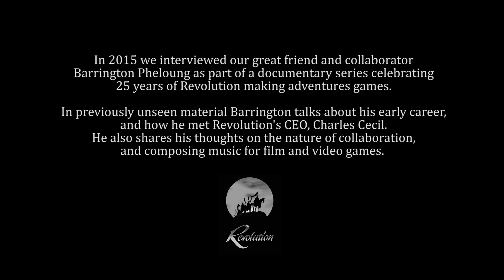Barrington Pheloung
On 1st August 2019, Barrington Pheloung, composer of much of the music in the Broken Sword series, sadly passed away.
Barrington was a dear friend to us all, and we are truly saddened to lose him.

With never seen before footage, we hoped to share this conversation where Barrington tells us how he met Charles, and his thoughts on collaboration and composing for video games.

A BBC News Article on Barrington's passing can be found